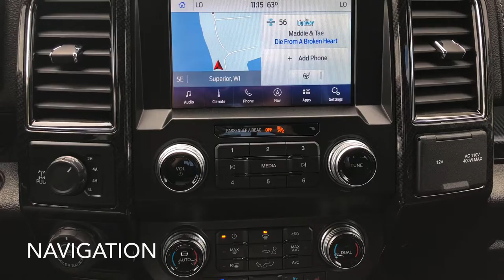2020 Ford Shelby F-150 770 HP - Benna Ford Roush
Benna Ford in Superior, WI is not only your Superior Ford Dealer, we also offer some of the most exciting custom and specialty vehicles on the market. Please take a look at the 2020 Shelby F-150! You will not be disappointed getting behind the wheel of this Beast of a custom truck designed by Tuscany to the detailed specifications of Shelby. Benna Ford has been a specialty vehicle dealer for nearly 20 years and offer the knowledge and experience one it comes to assisting you in your next custom vehicle purchase!